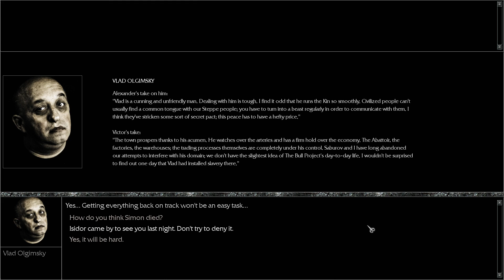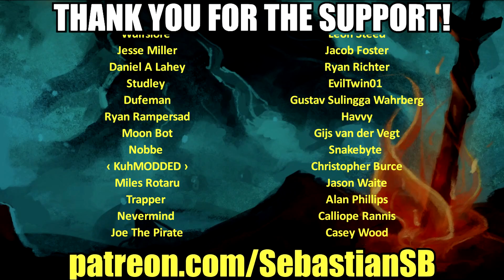Let's Play Pathologic Classic HD: Bachelor Part 5 - The Vlads Olgimsky